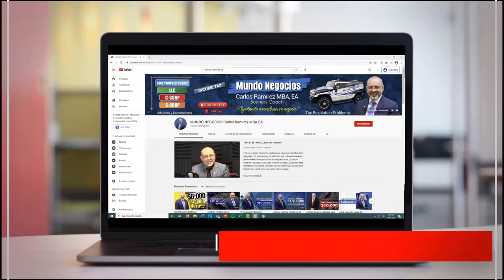✝️ ¿Sabe Realmente QUÉ ES LA CUARESMA? Por que se celebra y quienes lo hacen. ✝️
¿Qué es la cuaresma? Recordemos cuando usted y yo vivíamos en Latinoamérica y compartíamos esta fecha con nuestra familia.
Este acto de la cuaresma, la iglesia nos dio, para poder pensar nuestros pecados y arrepentirnos, para cambiar algo de nosotros y acercarnos más a Dios. Este acto dura 40 días, comienza el miércoles de ceniza y termina antes de la Misa de la Cena del Señor del Jueves Santo.
Si usted quiere recordar todos estos hechos quédese en este video.